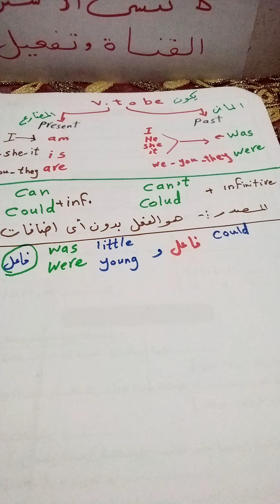الصف السادس شرح رائع لجرامر يونت 8/9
الصف السادس منهج شهر أبريل
مس عبير خطاب
time for English grade 6
تلخيص جرامر الصف السادس